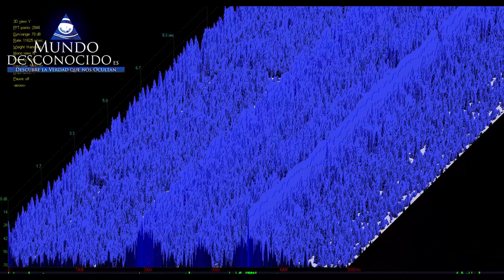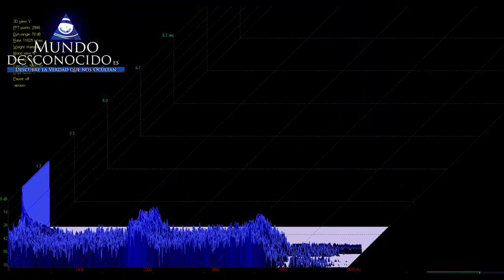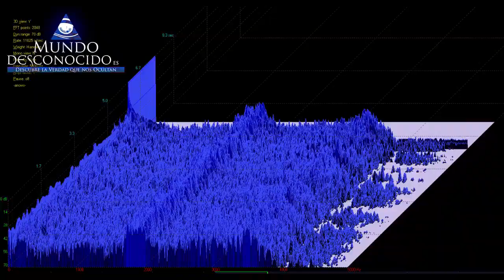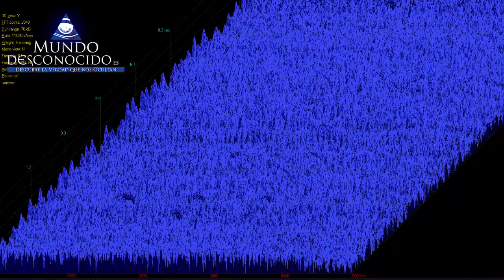Extrañas Señales Extraterrestres del SETI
Hace años, unas extrañas señales inteligentes fueron recibidas por el SETI, concretamente en 1977 y 2012, en el siguiente video os ponemos y analizamos dichas señales con lo que NASA dijo sobre ellas, recordamos que el SETI es el organismo encargado de buscar señales extraterrestres por la galaxia, después de 44 años buscando, según ellos, no han encontrado nada significativo, pero… nosotros no estamos de acuerdo.